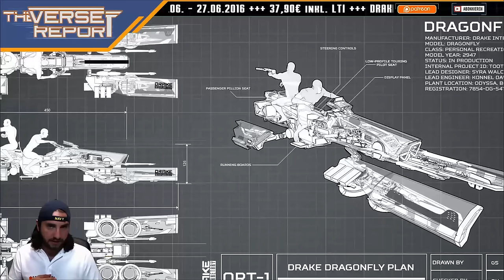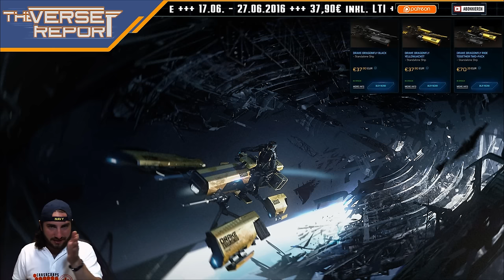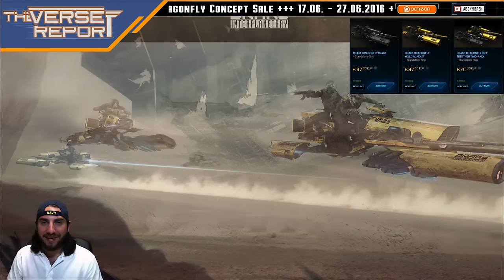Star Citizen Drake Dragonfly Concept Sale | Verse Report [Deutsch/German]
Der Star Citizen Concept Sale der Drake Dragonfly ist gestartet! Alle Infos zum neuen Schiff erhaltet ihr in diesem Video.

Ist es ein Schiff oder ist es keines? Ein Gleiter? Ein Speeder? Ein Weltraummotorrad? Drake Interplanetary, der Star Citizen Raumschiff Hersteller, ist sich dabei selbst noch nicht sicher. Das In-Game Unternehmen geht mit seiner Dragonfly neue Wege. Sicher ist, dass der Speeder ein komplett offenes Fahrzeug für zwei Personen ist, welches vor allem durch gute Beschleunigung und eine hohe Manövrierfähigkeit besticht. Die Drake Dragonfly soll sowohl auf Planeten als auch im Weltraum einsetzbar sein. Die Einsatzmöglichkeiten sind dabei vielfältig: Von Erkundungseinsätzen über schnellen Transport für Boarding-Missionen bis zu halsbrecherischen Rennen ist vieles vorstellbar. Besonders gut soll die Dragonfly mit der Drake Caterpillar zusammenarbeiten, welchen direkt noch einmal mit in den Sale gekommen ist!

► Unterstütze uns!

Sawyer: STAR-F3CH-FQ5N
DoZer: STAR-JFLB-74Q7
Weezen: STAR-JXRZ-C777

► Unsere Partner!

►Unsere Hardware!